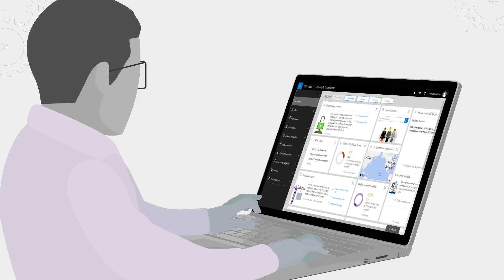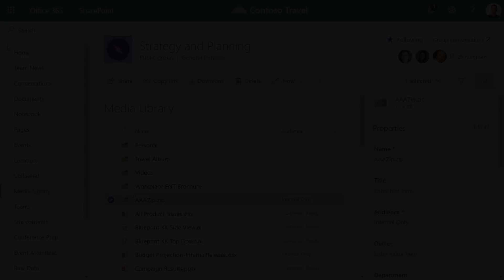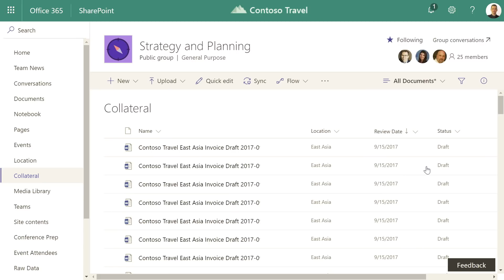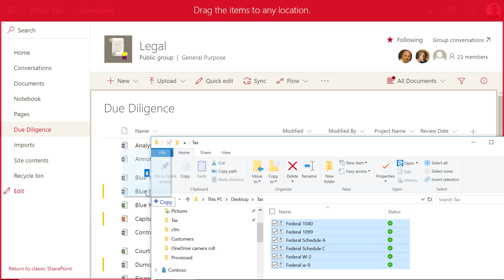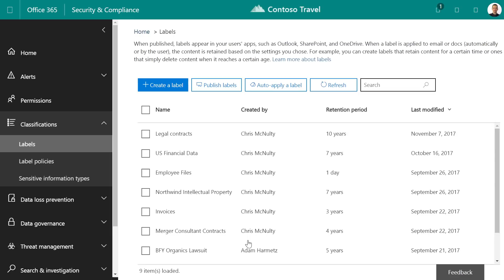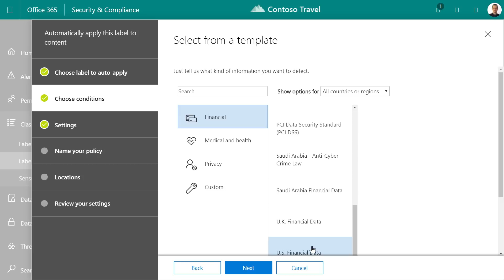Early Look: Enterprise Content Management updates in SharePoint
In this demonstration, Chris McNulty from the SharePoint team explains recent optimizations in SharePoint to support Enterprise Content Management. From increases to file count and size limits to improved indexing, classification and data protection controls, Chris highlights major platform updates for ECM.